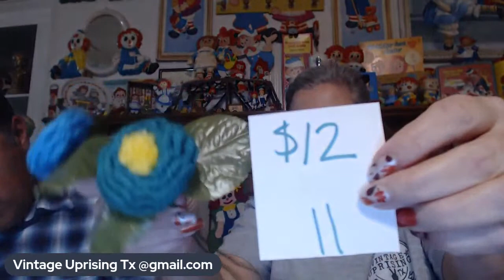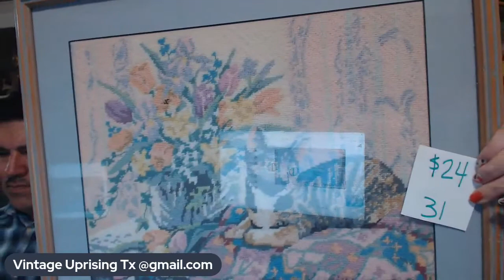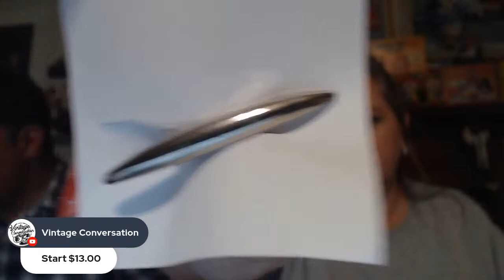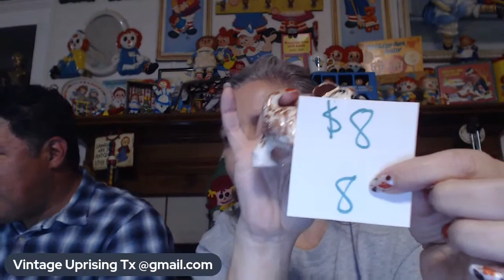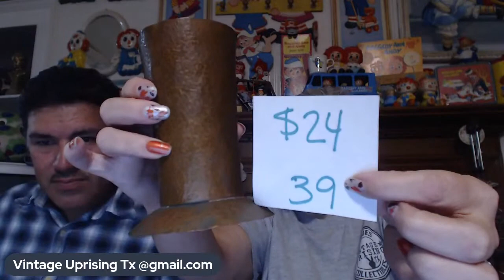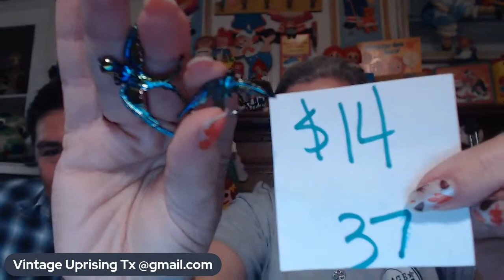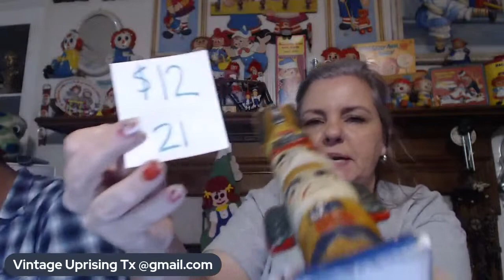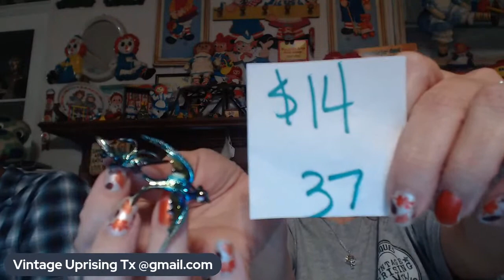Wednesday Live Sale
At the BEGINNING  of the sale in order to bid:

I need your YouTube name, your actual name, mailing address, and your PayPal e-mail By the End of the Sale, so I can send you an invoice. Also, if you remember what items you won please include the item #/description to help me double-check.

Thank you for joining me! Hope to see you again!
You are welcome to come and join in on the chat. All prices DO NOT include shipping. I ship from Texas 77044.

Rules:
1. Type the number for the item into the Live Chat (be sure you are in LIVE CHAT not top chat). The first person to show up with that number on MY screen wins. You may always show up first in your chat window, please refresh your screen to double-check.

2. If you see the number in the chat before you hear me say it, please refresh your chat.